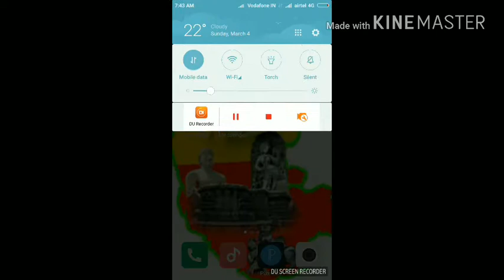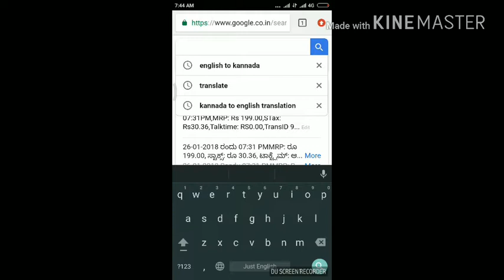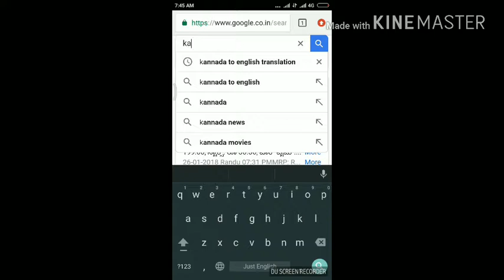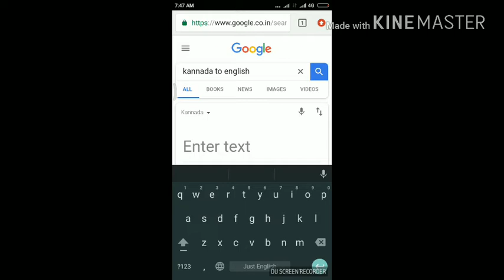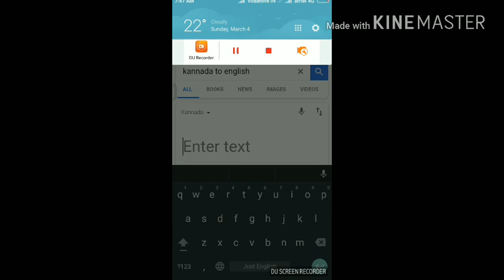How to translation Kannada to english and English to kannada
How to translation to Kannada to english and English to kannada